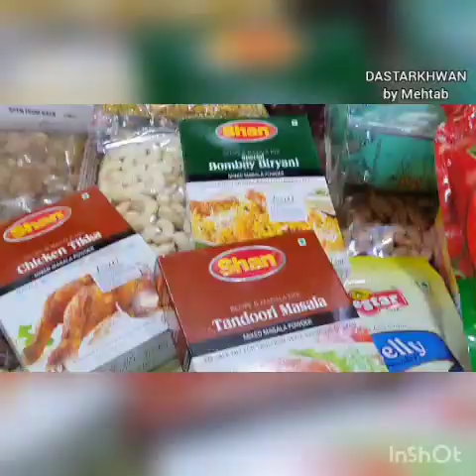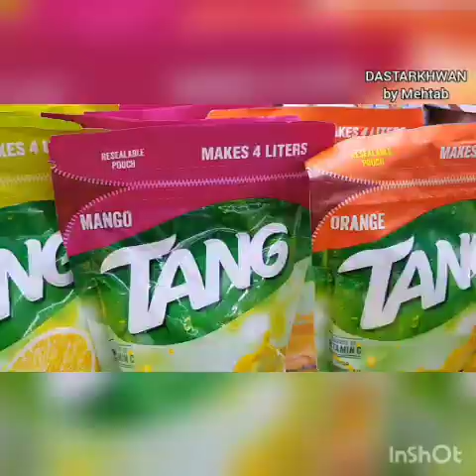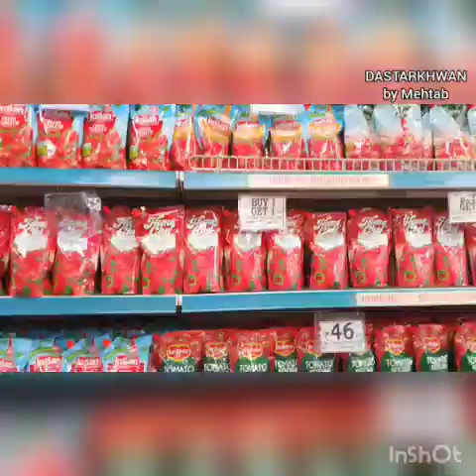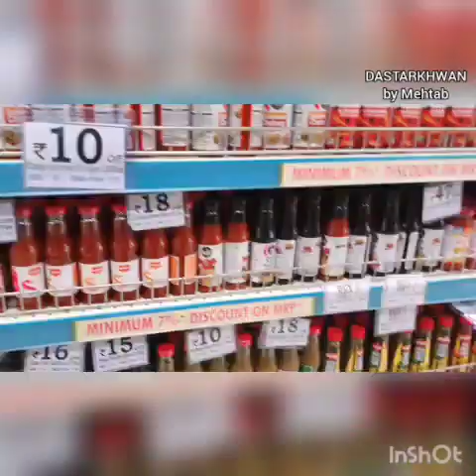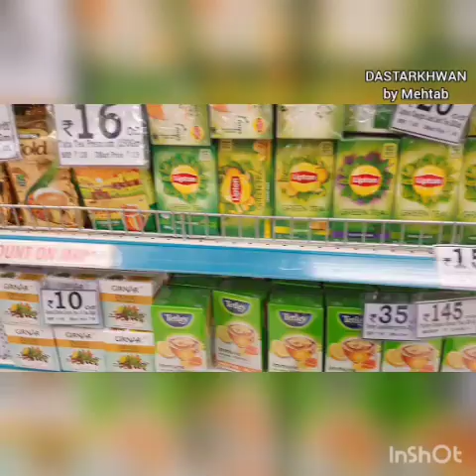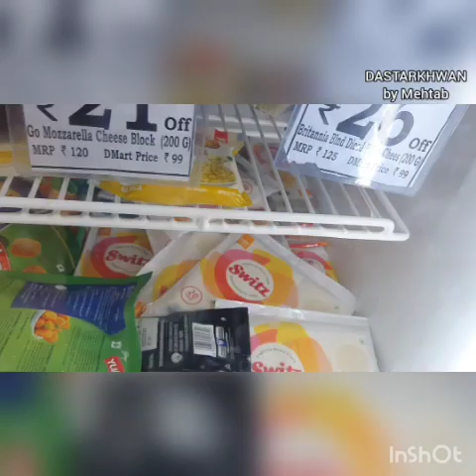Ramadan Shopping 2022 / Grocery Shopping for Ramadan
Step by step detailed video recipes

🌻🍽Amazon Products I  like and use 🌷  ;
Pressure cooker
Silicon Spatula
Wooden spatula
Spice box steel🍱
Grill pan non stick🍳
Roti tawa
Non stick dosa tawa
Non stick Tawa and pan 🍽
Kadhai tawa combo